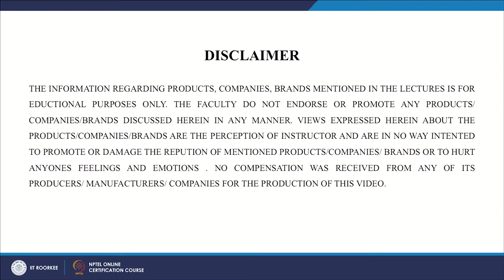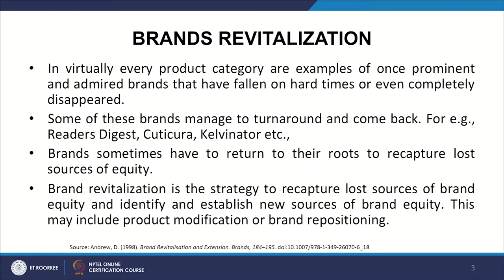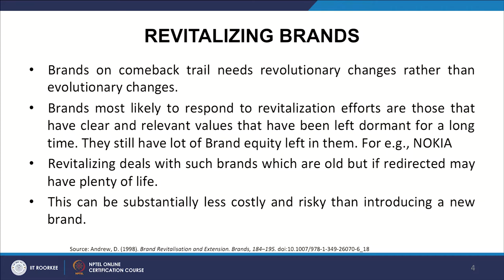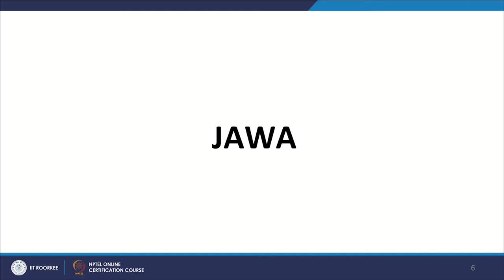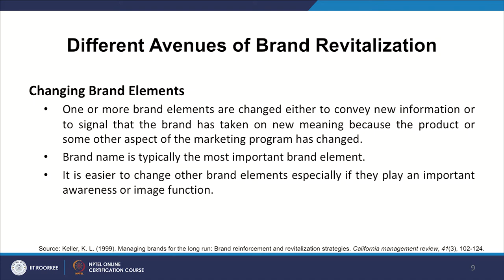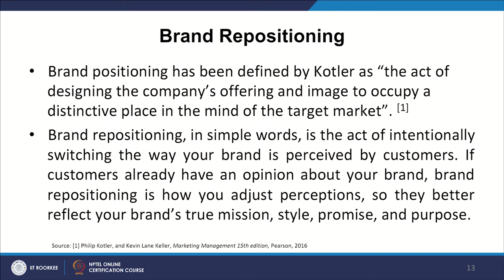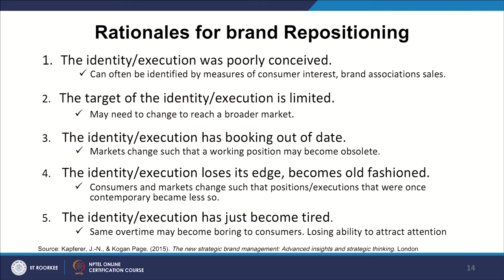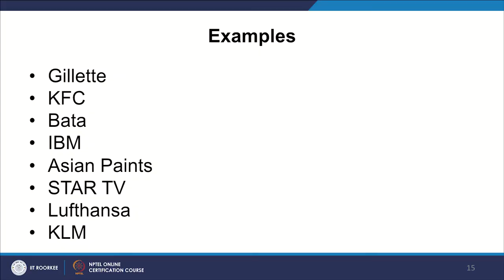Lecture 58: Brand Revitalization & Repositioning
This lecture talks about brand revitalization strategies, different brand avenues, brand repositioning, types of brand repositioning and rationale behind it.